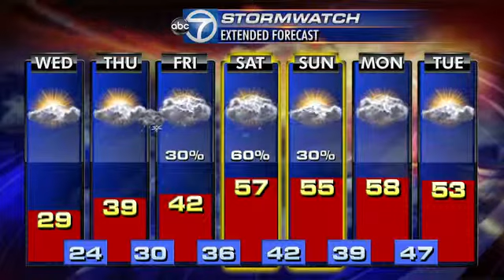Storm watch Webcast